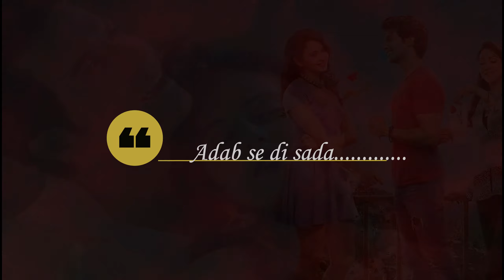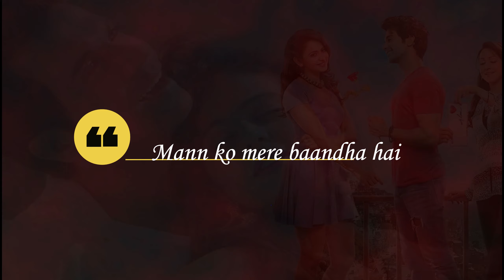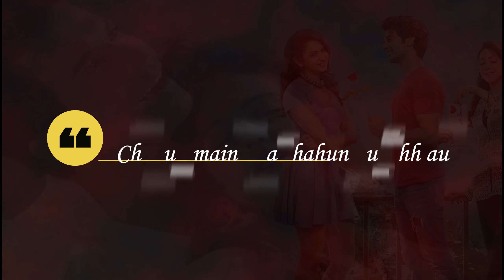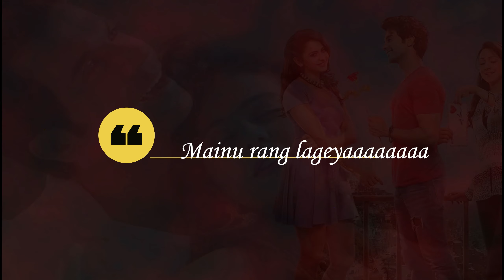Mainu Rang Lageya full Lyrics | Piyush Mehroliyaa | 2020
Mainu Rang Lageya Lyrics from Latest Hindi Movie is Shimla Mirchi:- The song is sung by Piyush Mehroliyaa, and has music by Meet Bros Anjjan while Shabbir Ahmed has written the Mainu Rang Lageya lyrics for Shimla Mirchi. The "Mainu Rang Lageya" song is from the "Shimla Mirchi" starring Hema Malini, Rajkummar Rao, and Rakul Preet.

People also searches for

Song Details
Song:- Mainu Rang Lagaya
Movie:- Shimla Mirchi
Singer:- Piyush Mehroliyaa
Lyricist:- Shabbir Ahmed
Music Director:- Shabbir Ahmed
Genres:- Happy
Featuring Artists:- Hema Malini , Rajkummar Rao , Rakul Preet Singh